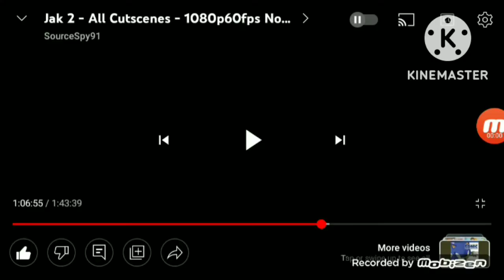Sam's Adventures of Jak 2 Part 27 (13+)